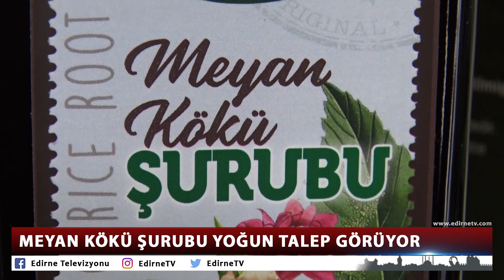MEYAN KÖKÜ ŞURUBU YOĞUN TALEP GÖRÜYOR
Son günlerde yaygınlaşan boğaz enfeksiyonlarından doğal yollarla korunmak isteyen vatandaşların gözde ürünü, meyan kökü şurubu oldu.